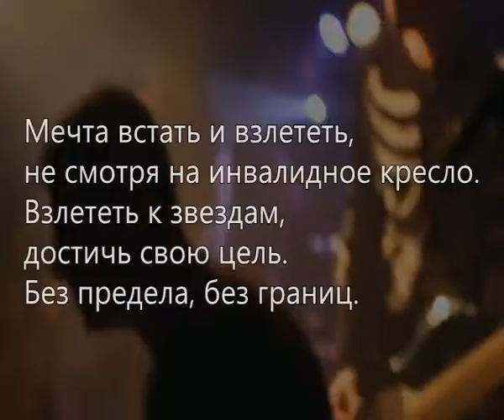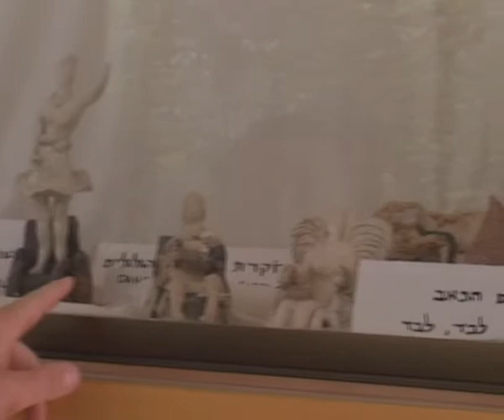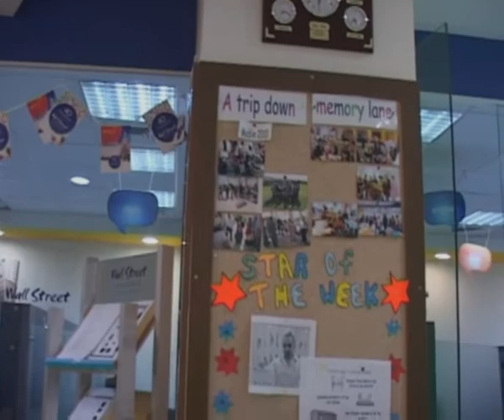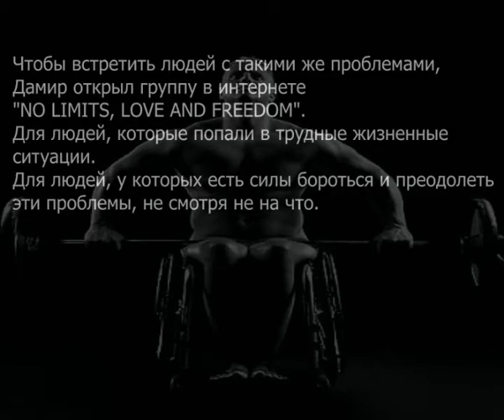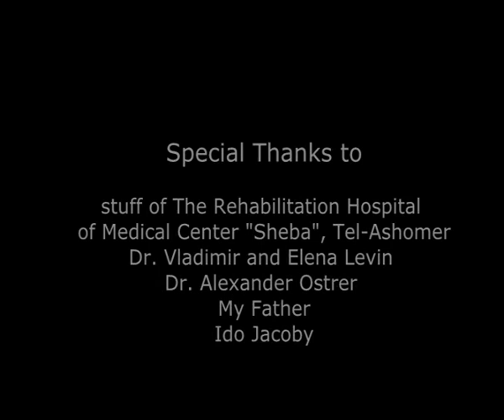Мотивационный короткий фильм , мой путь к театру , мой путь к свободе !!!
Укороченная версия фильма без Rewalk и с улучшенным звуком !!!
Огромное спасибо театру Ешь под руководством Владимира и Елены Левиных за помощь и веру , призываю всех кто смотрит этот фильм поддержать наш маленький , но уникальный театр и наши проекты , официальный сайт театра , мой телефон ,Дамир